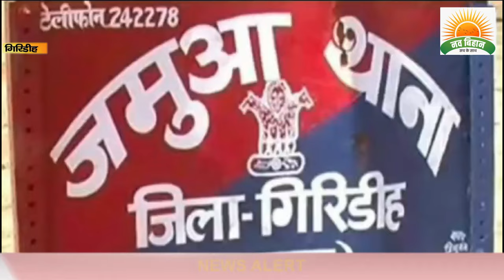गिरिडीह में एसीबी की एक और कार्रवाई, इस बार घूस लेते धराया मुखिया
navbihan गिरिडीह में एसीबी की एक और कार्रवाई, इस बार घूस लेते धराया मुखिया